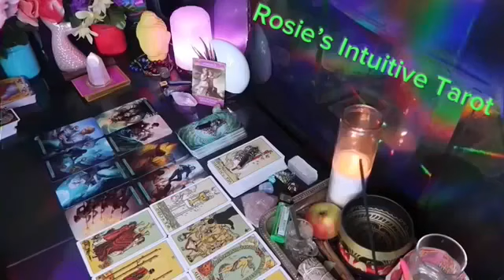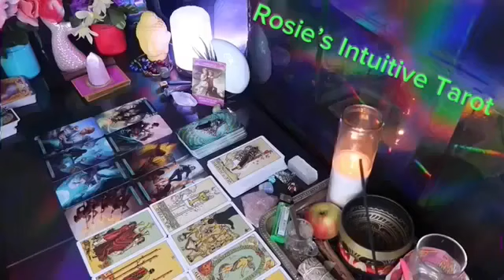GEMINI ❤️“I SERIOUSLY HOPE YOU SEE THIS MESSAGE BEFORE THEY REACH OUT” 💗🫢OCTOBER LOVE TAROT 😍🔥🤩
Gemini Love
Gemini 2024
Gemini today
OCTOBER
OCTOBER 2024